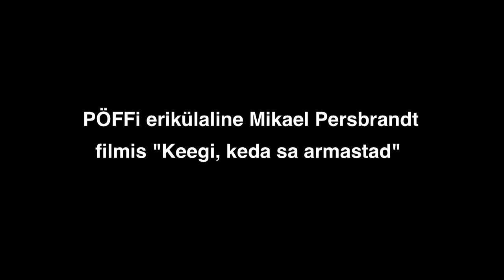PÖFFi erikülaline Mikael Persbrandt filmis "Keegi, keda sa armastad"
PÖFFil veel 3 korda

24. novembril Solaris kinos
29. novembril Solaris kinos
30. novembril Tartu kinos Ekraan